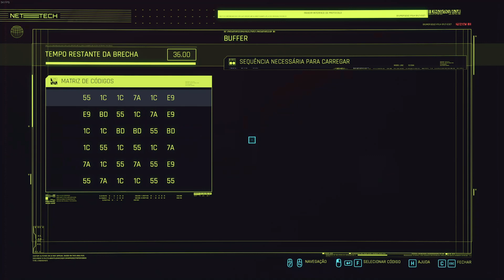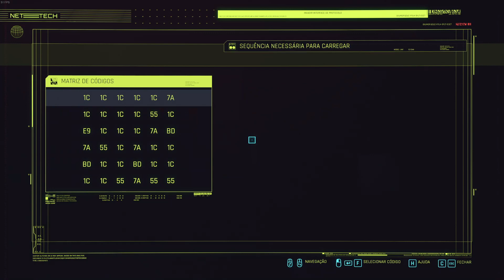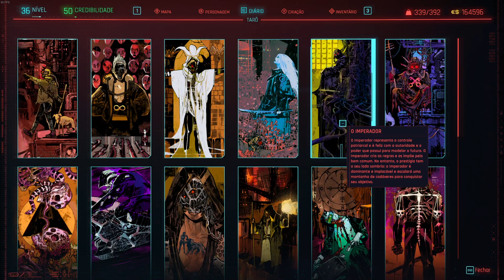Cyberpunk 2077 - Gameplay #35 (PT-BR) - SALVANDO LUCY E A BALADA DO LOUCO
Essa é a história de como V se tornou uma lenda em Night City.

Aproveite!